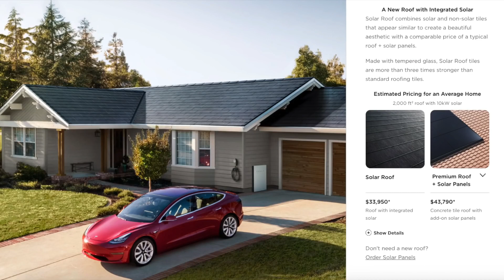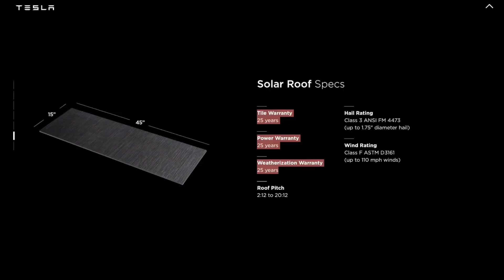Explaining Tesla's V3 Solar Roof Strategy